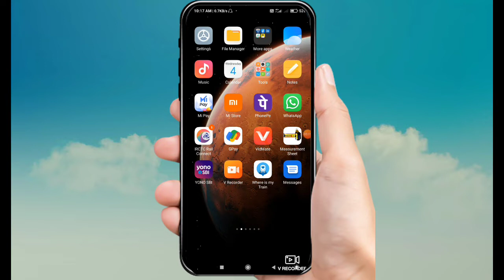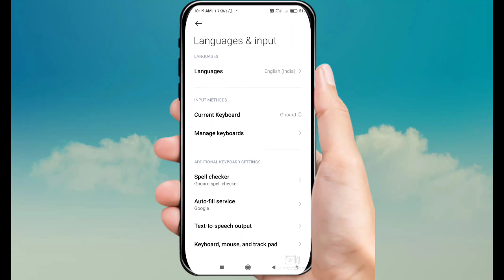किसी भी मोबाइल का भाषा केसै बदले || How To Change Language of any mobile || Phone language setting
video highlight:-

How to change language on Android phone,
Language settings,
How do I change the language on my phone back to English,
How to change phone language from Arabic to English,
Change phone language from Chinese to English,
How do I change the language on my Phone back to English Samsung,